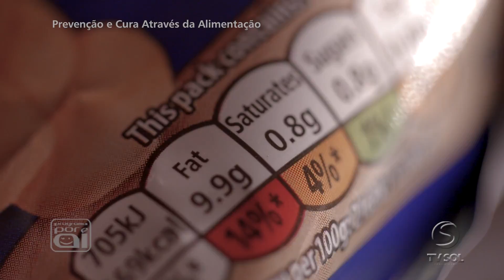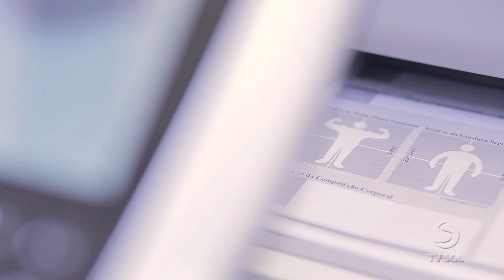Projeto Vip Nutricional com Dra. Franciela Trevisan - Tema: Prevenção e Cura Atravez da Alimentação